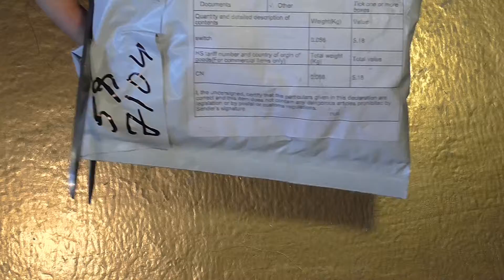XL601-105 250V 10A - Круглый тумблер